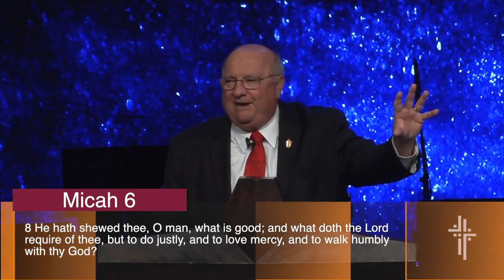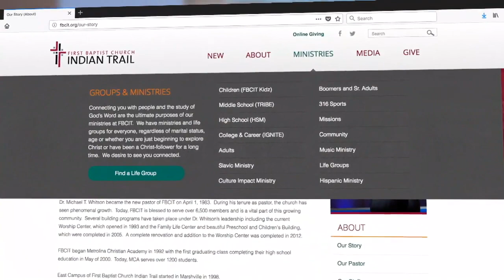A Better Sacrifice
Hebrews 10:1-18